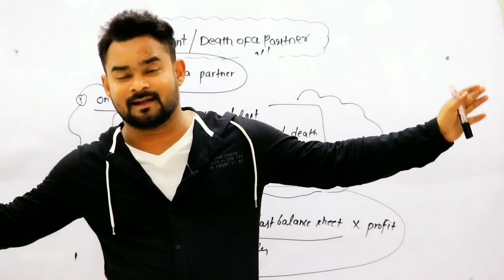Indian contract act | Part 5 | B.com | Ca | Cs | Cma | Law course | Commerce guruji